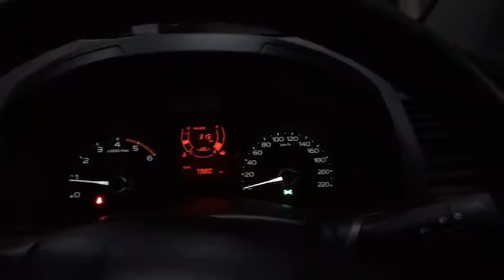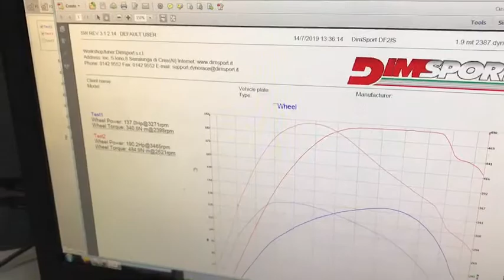รีแมพ 1.9 by REMAP +HP